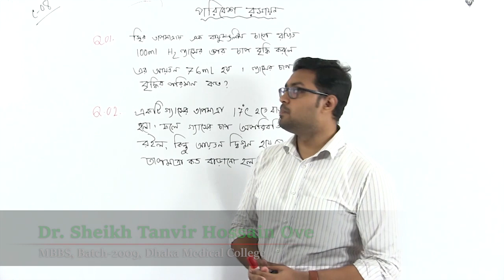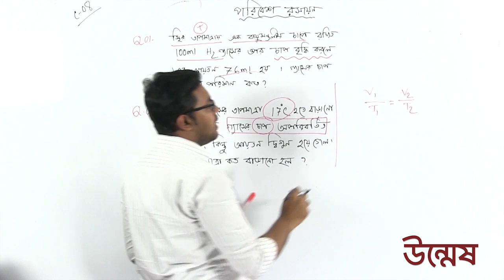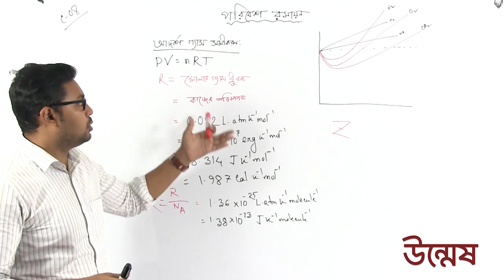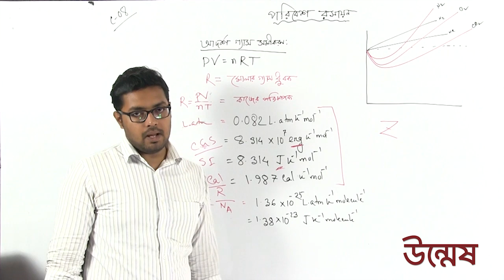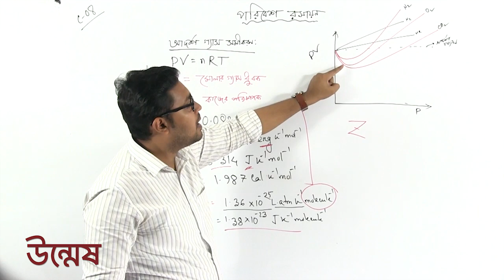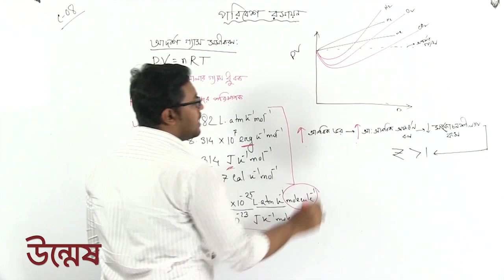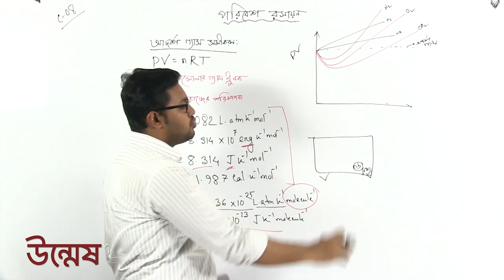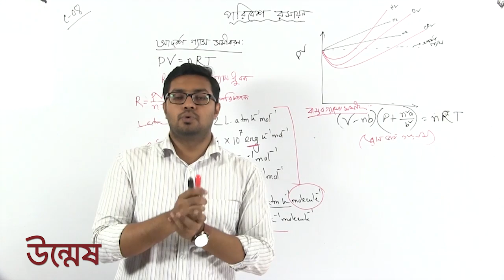Medical Admission 2019 chemistry lecture 08 part 02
Unmesh Medical Admission Chemistry Lecture -08, Part-02 We want to build a beautiful Bangladesh with mutual cooperation. We believe that competition is not with others, but competition is with thyself. This video has been developed by Udvash-Unmesh Shikkha Paribar. We feel and believe that these types of videos always help your admission test preparation this video deals with: Environmental Chemistry ( 2nd paper ) Lecture by:DR. Sdeikh Tanvir Hossain Ove( MBBS, Batch-2009, DMC ).

মেডিকেল+ভার্সিটি Math
লেকচার: রসায়ন-০৮, পর্ব-০২
অধ্যায়:
পরিবেশ রসায়ন ( ২য় পত্র )
লেকচার বাই: ডাঃ শেখ তানভীর হোসাইন অভি
MBBS, Batch-2009, DMC